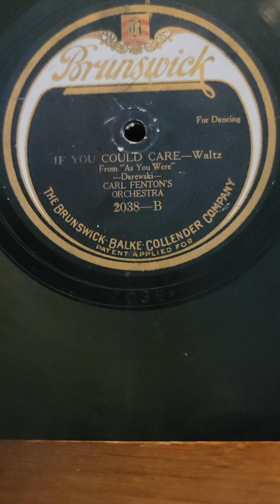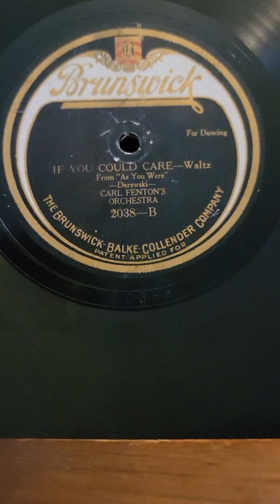If You Could Care Waltz - Carl Fenton's Orchestra Brunswick Records #2038 1920